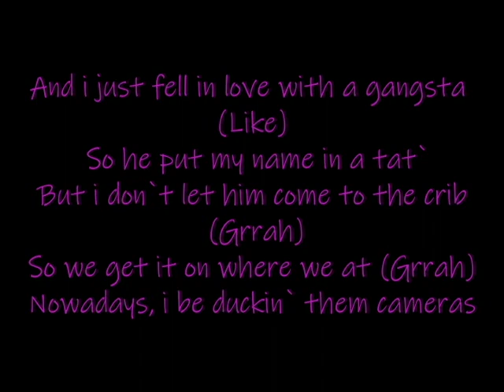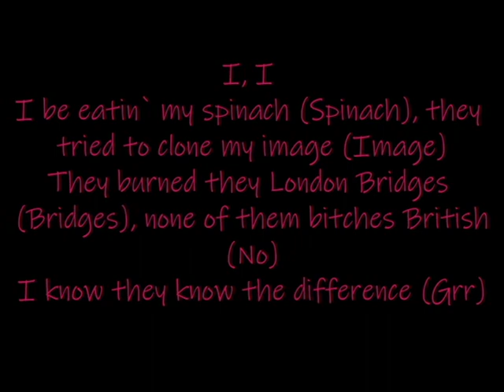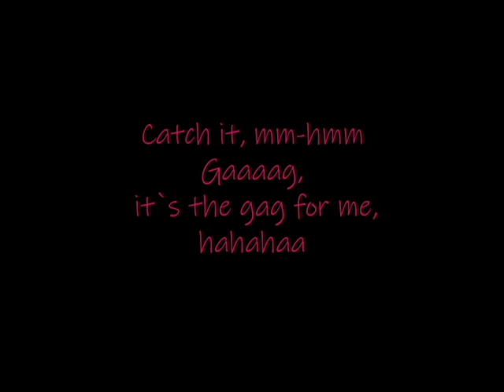Ice Spice & Nicki Minaj - Princess Diana (Lyrics video)